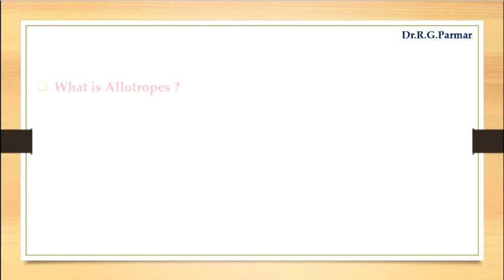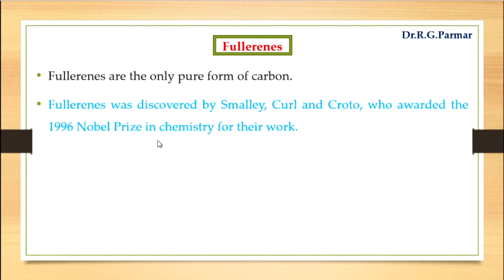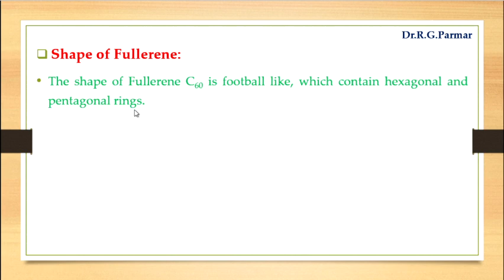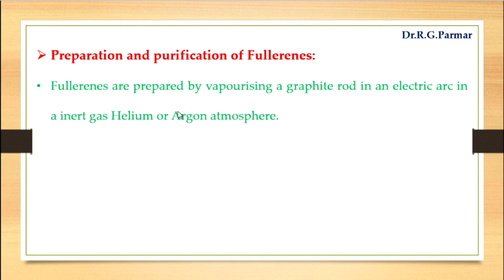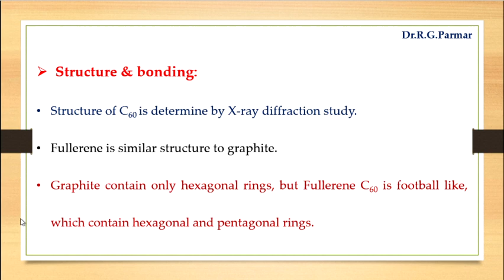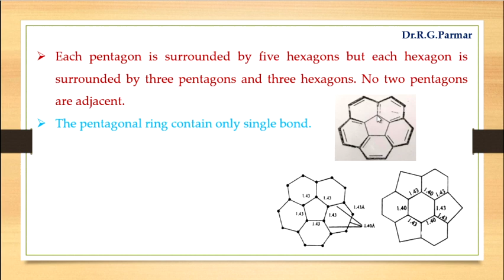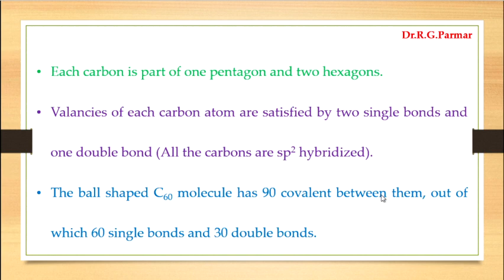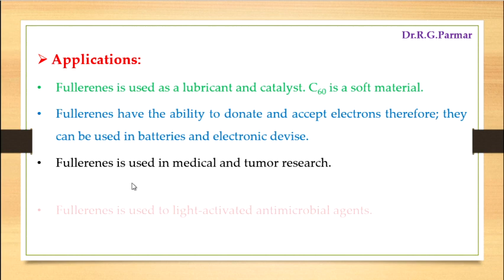Fullerenes: F60, Preparation, Shape, Structure, Bonding & Applications | What is Allotropes ?